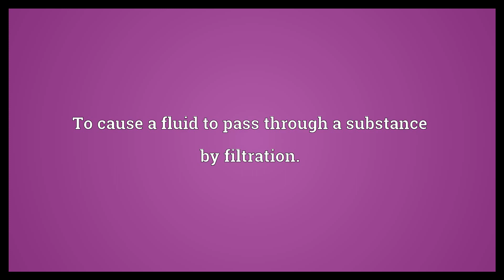Infiltrate Meaning - what does infiltrate mean - in English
word meanings

Video shows what infiltrate means. To surreptitiously penetrate, enter or gain access.. To cause a fluid to pass through a substance by filtration.. To send soldiers through gaps in the enemy line..  Infiltrate Meaning. How to pronounce, definition audio dictionary. How to say infiltrate.